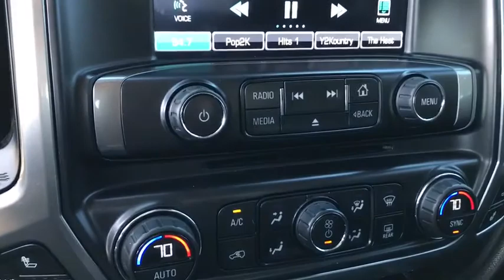2015 Chevrolet Silverado 2500HD Built After Aug 14 Gurnee, Waukegan, Kenosha, Arlington Heights, Lib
Black [LISTING TYPE] 2015 Chevrolet Silverado 2500HD Built After Aug 14 available in Gurnee, Illinois at Anthony Buick. Servicing the Waukegan, Kenosha, Arlington Heights, Libertyville, IL area.
2015 Chevrolet Silverado 2500HD Built After Aug 14 LTZ - Stock#: G2346XA - VIN#: 1GC1KWE84FF503553

*GM Certified Preowned! *Z71 Package *Navigation System *Heated and Cooled Leather Seats *Bose Premium Sound *Tonneau Cover/Bedliner *Lane Departure Warning *Forward Collision Alert  Priced below KBB Fair Purchase Price! Certified. CARFAX One-Owner. Clean CARFAX. Allison 1000 6-Speed Automatic, 4WD, Jet Black w/Perforated Leather Appointed Seat Trim. Black 2015 Chevrolet Silverado 2500HD LTZ 4WD Allison 1000 6-Speed Automatic Duramax 6.6L V8 Turbodiesel  Recent Arrival!  Chevrolet Certified Pre-Owned Details:   * Transferable Warranty  * Powertrain Limited Warranty: 72 Month/100,000 Mile (whichever comes first) from original in-service date  * Vehicle History  * Roadside Assistance  * 24 months/24,000 miles (whichever comes first) CPO Scheduled Maintenance Plan and 3 days/150 miles (whichever comes first) Vehicle Exchange Program  * Limited Warranty: 12 Month/12,000 Mile (whichever comes first) from certified purchase date  * 172 Point Inspection  * Warranty Deductible: $0